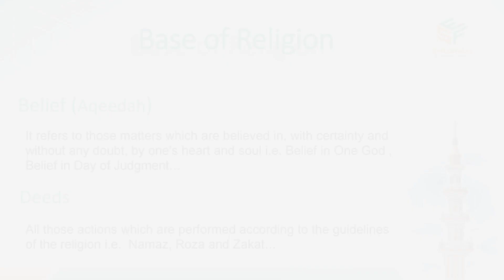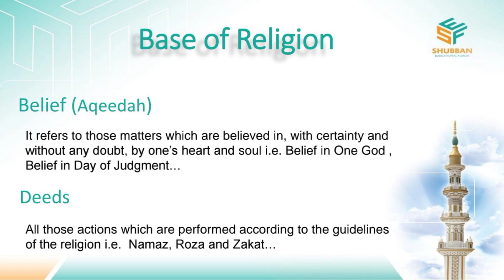Khatm e Nabuwat englishLecture#2